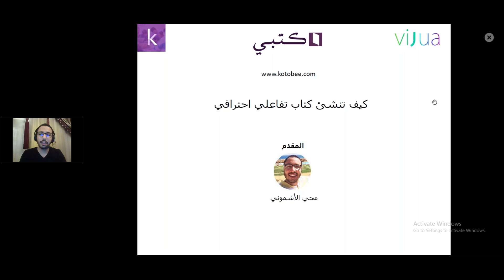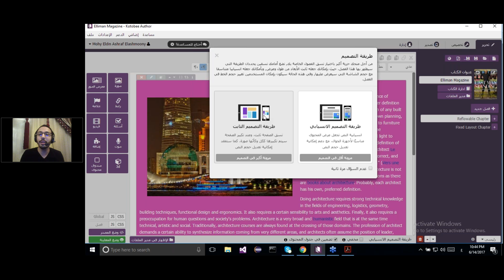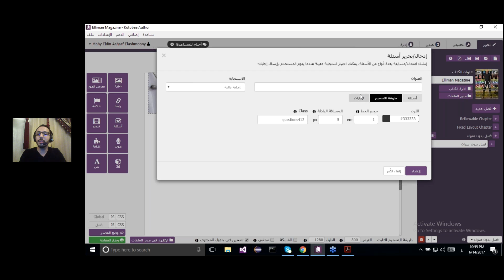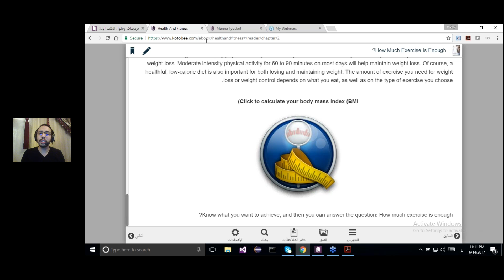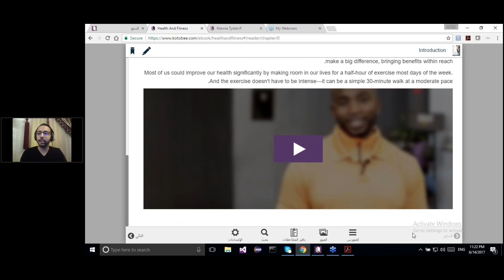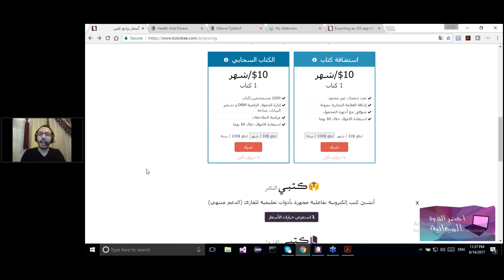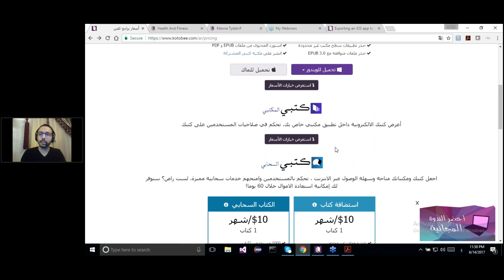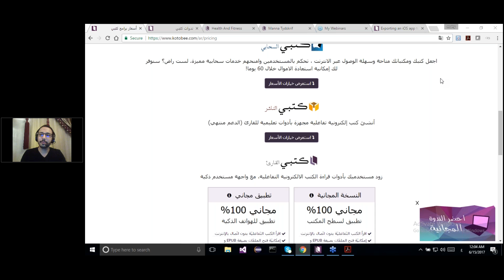كيف تنشئ كتاب تفاعلي احترافي؟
تعرف على كل التفاصيل الخاصة بكيفية إنشاء، ونشر، والتحكم في الكتب والمكتبات الإلكترونية التفاعلية.
للمزيد من ندوات كتبي قم بزيارة